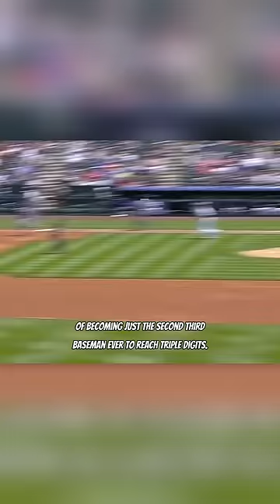What Is Nolan Arenado On a Scale of 1-10?